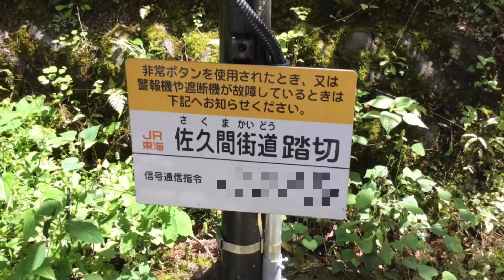JR飯田線 森の中の踏切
場所は静岡県浜松市天竜区佐久間町で、佐久間駅から相川駅の間にあります。
踏切名は佐久間街道踏切です。
ブレが多いですがご了承下さい。